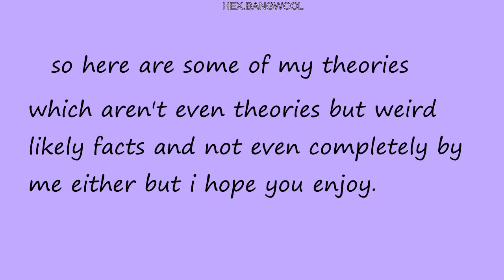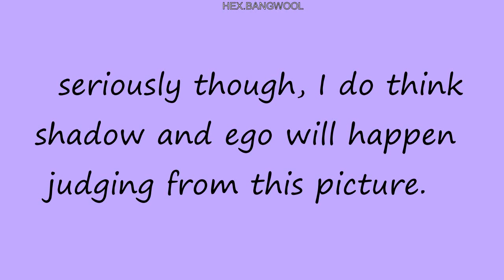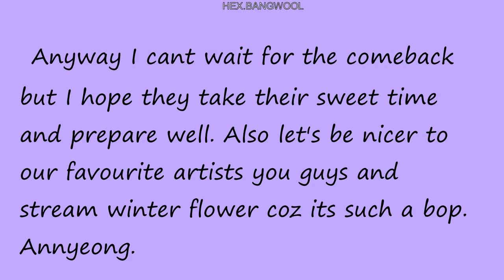BTS Comeback Map of The Soul : 7 Theories (but not really lol)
How my brain handles and processes such information has beem documented in this little video. Don't kill me lol.
two videos today yay!!